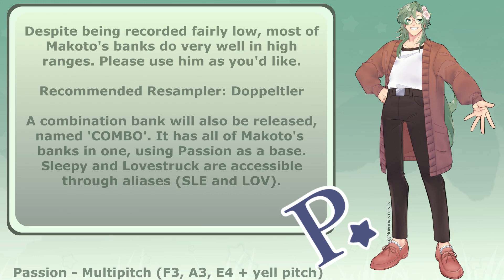【UTAU RELEASE】(New/2023) Demo Reel【山田誠 | Yamada Makoto】+VB Releases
The new and improved demo reel for Makoto!

yamadamakoto.carrd.co/

Edit (1/29/2024): Reuploaded to adjust text and typos. Originally uploaded Nov 24, 2023. Makoto's bank downloads have all been updated, but just the readme's. Apologies for the hassle.

Credits:
■ UST, tuning, mix: KSM
■ Song: Cat Loving / キャットラビング
■ Music & Lyrics: Kashii Moimi
■ Art: Nobooru (NoboorinThings)
■ Video: henby (thats me!)
■ Vocals: 山田誠 | Yamada Makoto (All Banks/Combo)
extra super supreme thanks to KSM and Nobooru for literally god damn everything. they all either feed mako super well or listen to me ramble, mostly a mixture of both but like. I couldn't have provided a great reel like this without their support!!
CHARACTER INFO:
■ Height: 183 cm (6'0")
■ Birthday: 2/21
■ Age: 21
■ Gender: Male (he/him)
■ Related Characters: Yamada Riku (brother)
■ Occupation: Figure skating coach
■ Likes: Learning languages, family, a night out, cold weather, figure skating
■ Dislikes: Bigots, hot weather, fast food, hard bread
■ Voice Provider: henby

■ A tall himbo with a heart of gold. When Makoto was younger, he broke his leg during a figure skating competition and was never able to get back on the ice competitively; thus sticking to coaching younger skaters instead. Makoto is a positive person who works hard and tries to help others whenever he can. Even if he falls, he knows he can push himself back up and try again.
ITS REAL.. THE NEW REEL!

the other one was painfully old to me and I felt like my boy deserved a new reel to really show people what he can do! originally I was gonna have more songs, but ksm knocked it out of the park. everyone say "thank you ksm you're crazy"

uhh idk what else to put here
ads that run on this video go to the original songs' artist(s), not me!